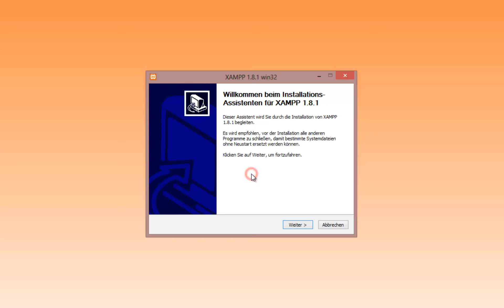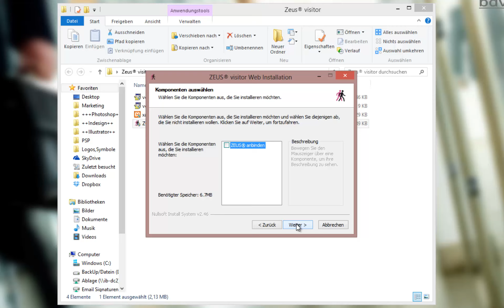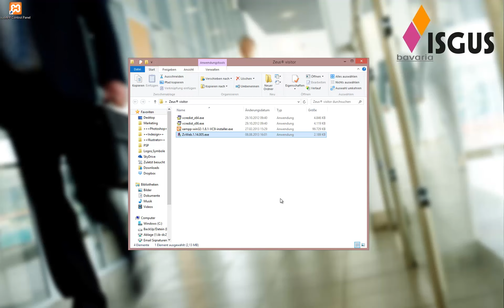ZEUS® visitor - Installation Demoware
In diesen Video zeigen wir Ihnen wie Sie die Testversion unserer Besucherverwaltungsoftware ZEUS® visitor auf Ihrer Windows-Umgebung in Betrieb nehmen können.